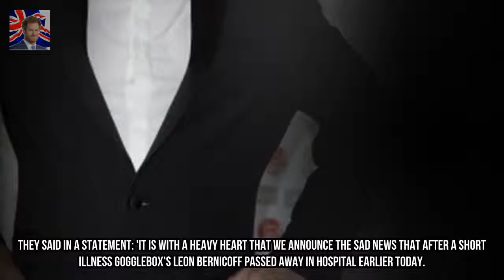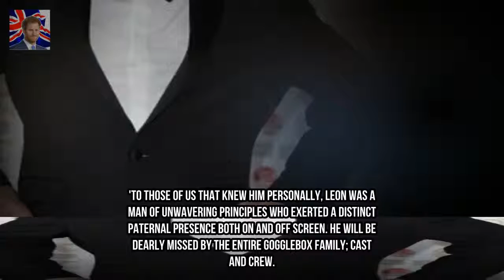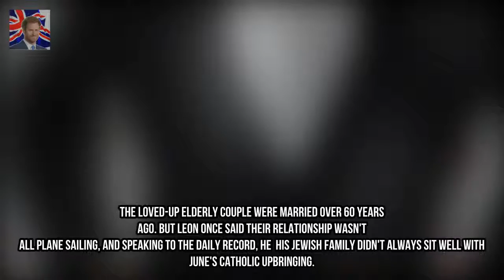Gogglebox star dead: Leon Bernicoff passes away at 83 Kingdom Showbiz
Gogglebox star Leon Bernicoff has died in hospital aged 83 Channel 4 has confirmed. The broadcaster said it is with a heavy heart that the beloved star passed away on Saturday (23 Dec 2017) leaving behind his adoring wife June.